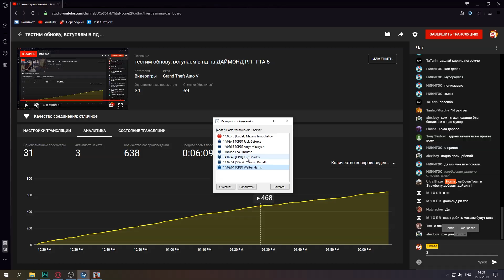МОЙ ПЕРВЫЙ ПАТРУЛЬ В ГТА 5 ОНЛАЙН НА ДАЙМОНД РП!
В этом gta v role play видео вы увидите как мы с моими друзьями играем В GTA 5 ROLE PLAY на одном из самых популярных на данный момент сервере на платформе RAGE MP DIAMOND ROLE PLAY GTA 5 или же просто ГТА 5 ДАЙМОНД РП

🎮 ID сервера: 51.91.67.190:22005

Привет, друг!
Ты попал на игровой, развлекательный канал по одной из самых популярных игр нашего времени - Grand Theft Auto или же просто GTA!
Здесь ты найдешь огромное количество интересных роликов по ГТА 5, GTA 5 моды , прохождение и обзор модов, gta v mods, а также смешные и веселые моменты в гта 5 рп, ведь мы будем играть на популярных серверах Гта 5 Онлайн Role Play!